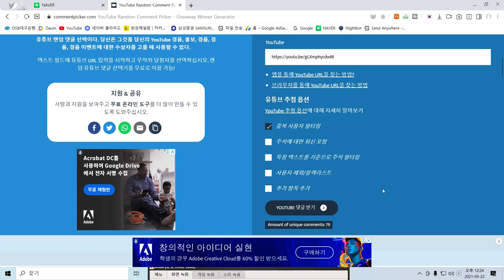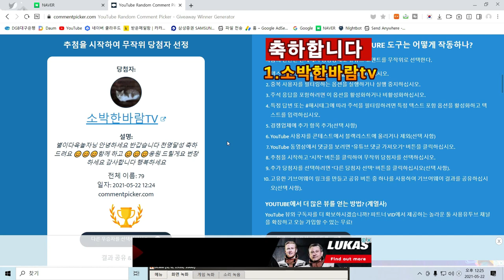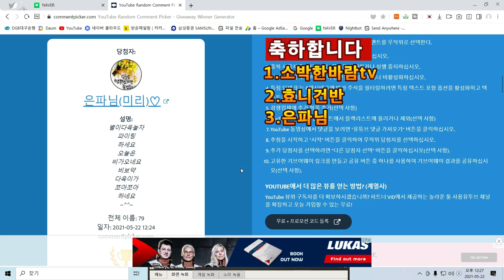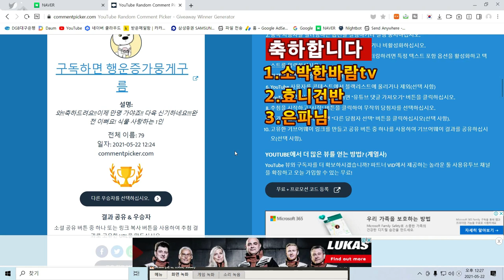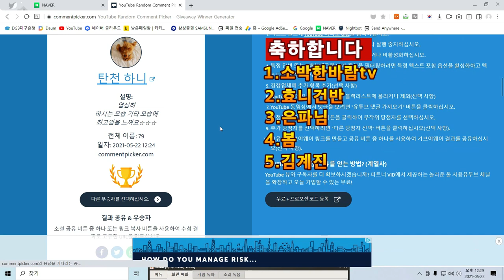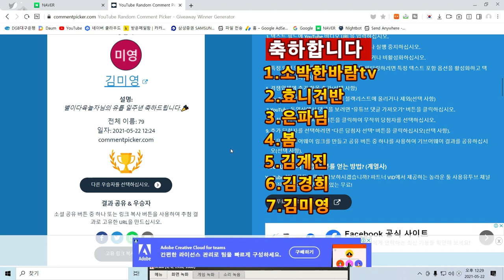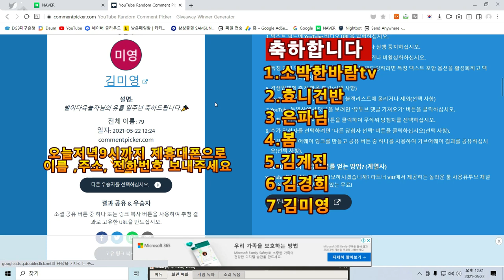즐겁고 행복한 나눔이벤트 당첨자 발표 별이다육놀자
구독자 천명
유튜브1주년 축하
행복한 나눔
더보기

당첨되신분들 축하 드립니다